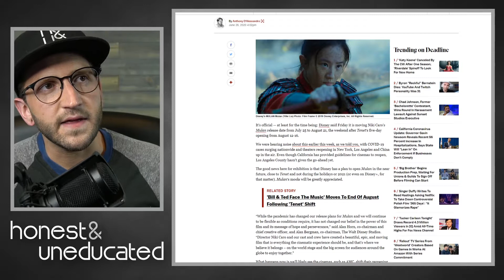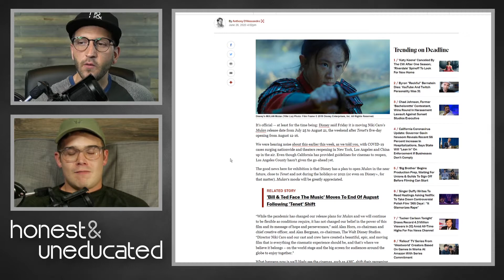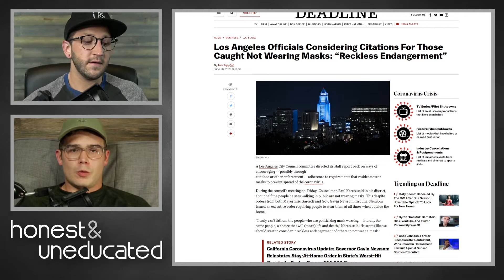Mulan Delayed... Again - How Likely is it to Open in 2020 at This Point? | H&U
Rob and Rik discuss Disney's live-action Mulan getting delayed.. again and if it is even likely to open this year as the theaters themselves are continuing to push back their re-opening dates across the country.

- New episodes of the Honest and Uneducated show drop Monday, 8am EST.